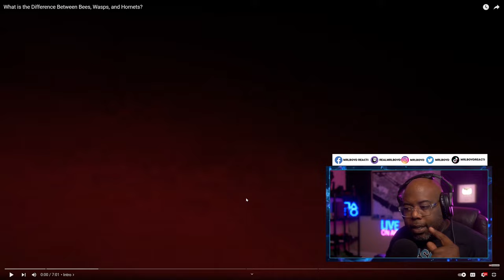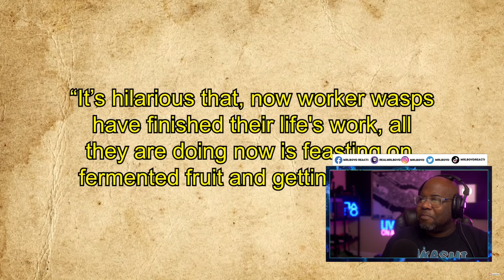What is the Difference Between Bees, Wasps, and Hornets?